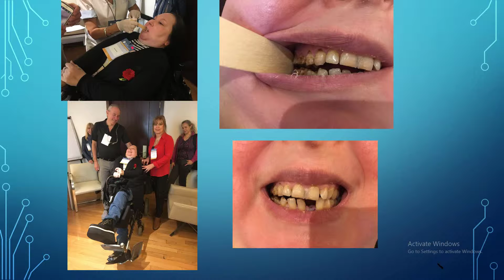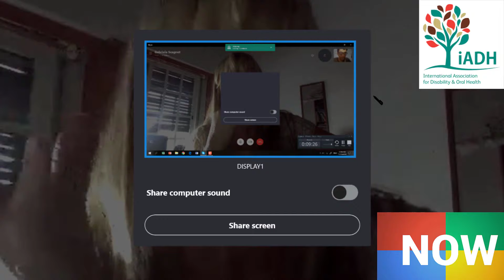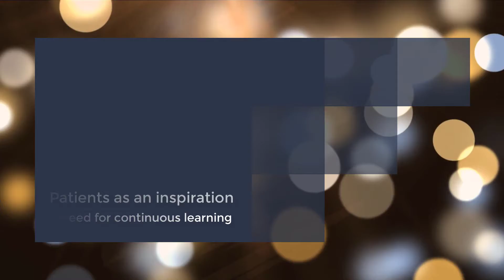IADH Podcast: FOP Part III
Part III of our Podcast on Fibrodysplasia Ossificans Progressiva. Join us as we talk to our international experts Dr Clive Friedman and Dr Gabriella Scagnet